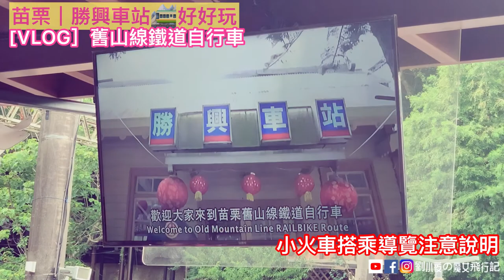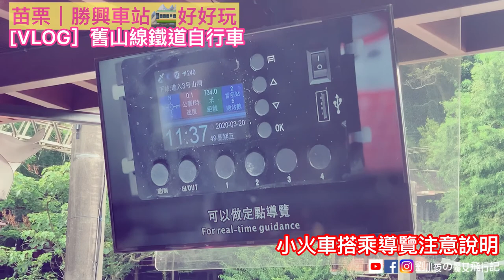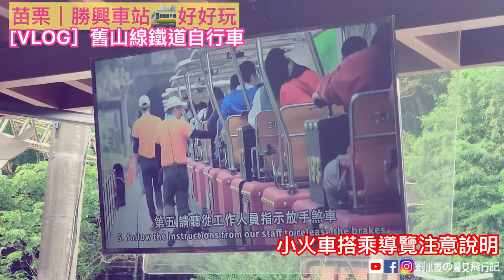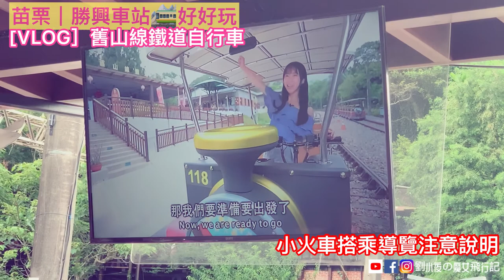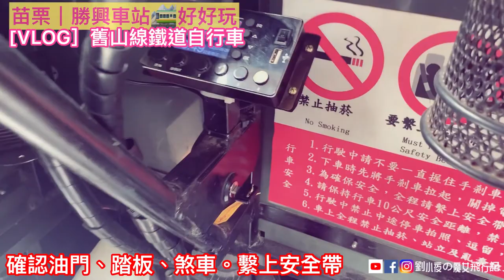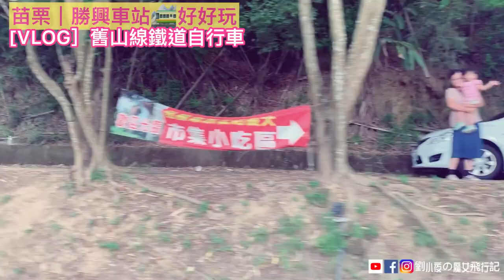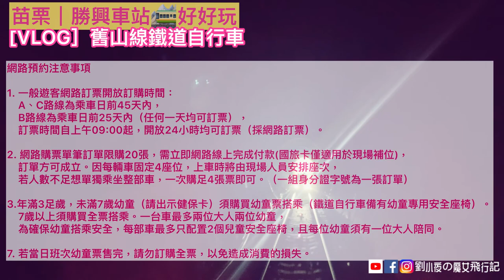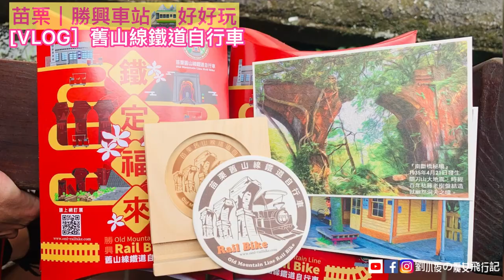[VLOG]苗栗。勝興車站『舊山線鐵道自行車』超好玩景點推薦/親子/旅遊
去了勝興車站好幾次，一直不知道有小火車可以坐，甚至連龍騰斷橋本人我都沒看過！
這次前往終於有機會搭乘這個『『舊山線鐵道自行車』，真的覺得苗栗把這個觀光景點規劃得很不錯，火車進入山洞後七彩的LED燈光超級夢幻，出了山洞以後映入眼簾的就是山林美景，乾淨又舒適，非常推薦全家大小、親子同樂來到勝興車站一定要體驗看看。

☆舊山線鐵道自行車共有三條路線，相關車票接受現場及網路預約假日現場很難買票，建議網路提前預訂。
☆網路預約注意事項
1. 一般遊客網路訂票開放訂購時間：
A、C路線為乘車日前45天內，B路線為乘車日前25天內（任何一天均可訂票）。
訂票時間自上午09:00起，開放24小時均可訂票（採網路訂票）。
2. 網路購票單筆訂單限購20張，需立即網路線上完成付款(國旅卡僅適用於現場補位)，訂單方可成立。因每輛車固定4座位，上車時將由現場人員安排座次，若人數不足想單獨乘坐整部車，一次購足4張票即可。（一組身分證字號為一張訂單）
3.年滿3足歲，未滿7歲幼童（請出示健保卡）須購買幼童票搭乘（鐵道自行車備有幼童專用安全座椅）。7歲以上須購買全票搭乘。一台車最多兩位大人兩位幼童，為確保幼童搭乘安全，每部車最多只配置2個兒童安全座椅，且每位幼童須有一位大人陪同。
7. 若當日班次幼童票售完，請勿訂購全票，以免造成消費的損失。
☆禁止搭乘對象：
✔️孕婦或其他身體狀況不佳者
✔️3歲以下及身高未滿95公分不得搭乘
✔️嬰幼兒禁止搭乘
✔️禁止攜帶寵物搭乘
☆路線＆票價說明：
A路線：勝興站南斷橋秘境(經魚藤坪鐵橋)，總時程70-80分鐘。
沿途經過：勝興車站、2號隧道(燈光投影)、魚藤坪鐵橋(高33公尺)、遠眺龍騰斷橋北段、南斷橋秘境
單一特惠價：NT$250
幼童特惠價：NT$200  需年滿3足歲，未滿7歲幼童。(現場取票時須出示健保卡)

B路線：
龍騰站(此路線不經過魚藤坪鐵橋)勝興站，總時程70-80分鐘。
沿途經過：2號隧道(燈光投影)、勝興車站(停留大約40分鐘，可逛逛勝興老街)
單一特惠價：NT$200
幼童特惠價：NT$160  需年滿3足歲，未滿7歲幼童。(現場取票時須出示健保卡)

C路線：
龍騰站(經魚藤坪鐵橋)6號隧道，總時程70-80分鐘。
沿途經過：魚藤坪鐵橋(高33公尺)、遠眺龍騰斷橋北段、3~6號隧道、遠眺鯉魚潭水庫後池堰、內社川鐵橋
單一特惠價：NT$250

音樂家: Jef